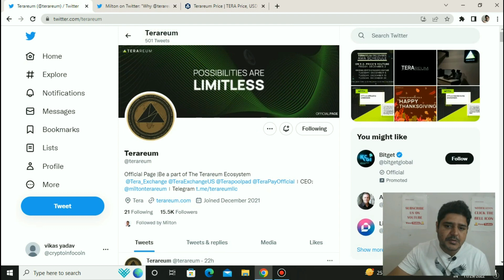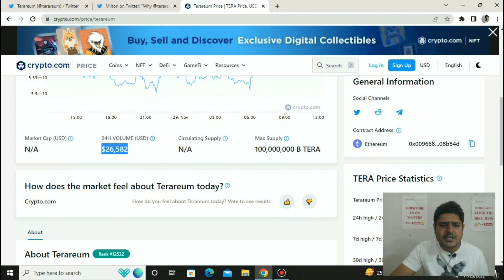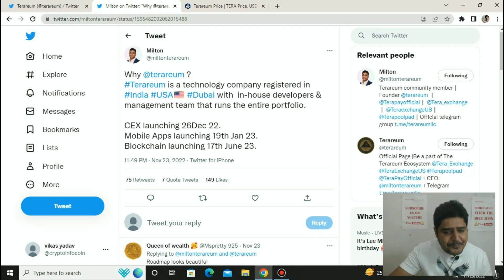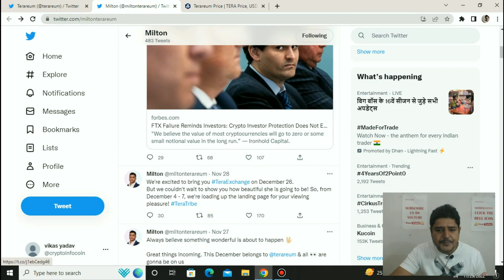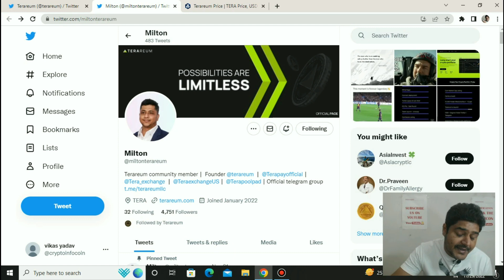Tearreumn coin update|Terareum blockchain launch 17th june 2023|Huge burn coming on terareum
This video is about terareum coin update that terareum is going to launch there own blockchain on 17th June 2023.